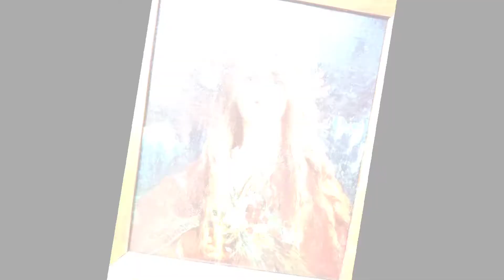Bordeaux Museum of Fine Arts (France).🖼️